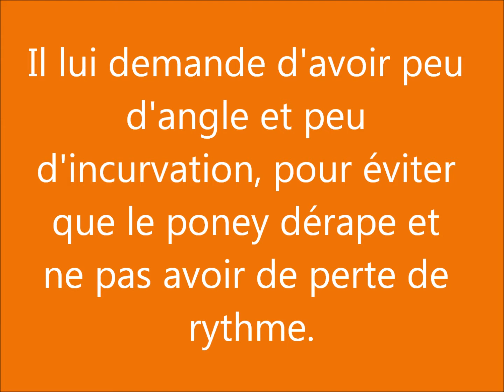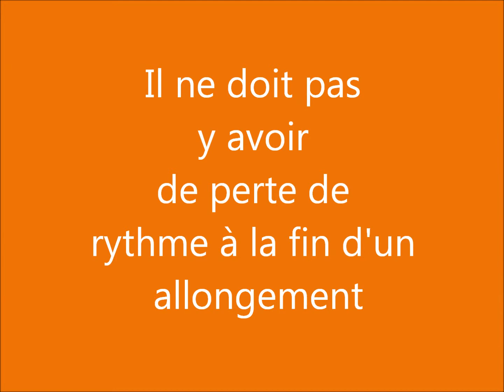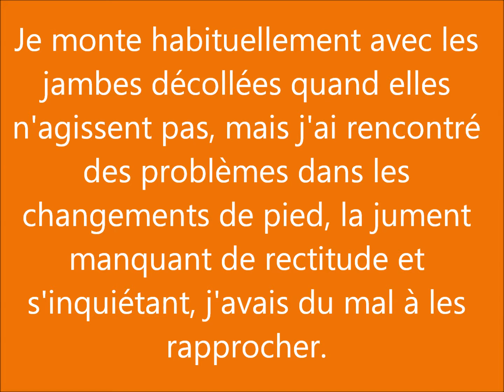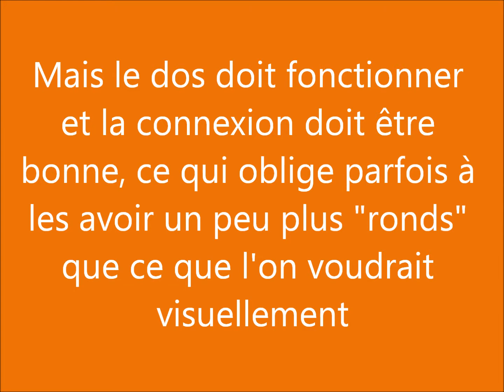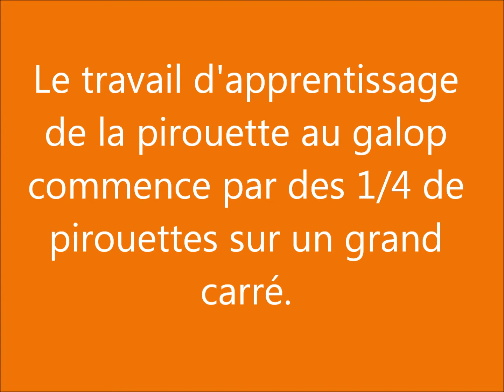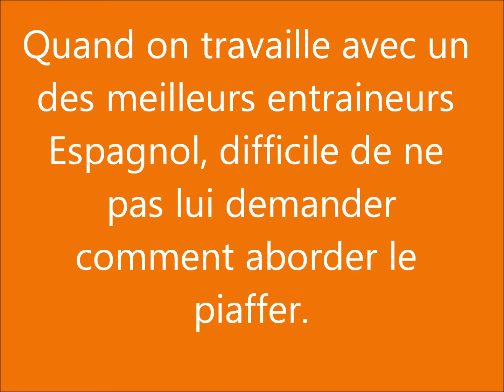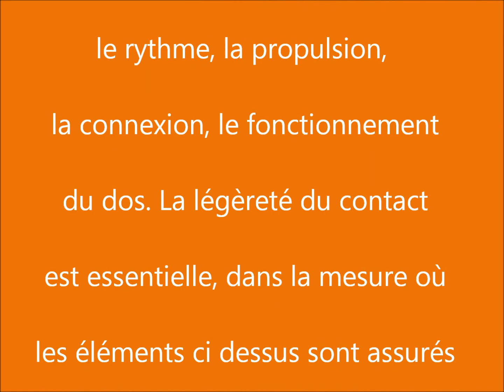Stage avec Juan Manuel Munoz Diaz les points clé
Les éléments les plus importants de mon stage avec l'entraineur Espagnol Juan Manuel Munoz Diaz, bien connu pour nous avoir fait vibrer avec Fuego, notamment lors de reprises en musiques pleines de vie et de sens artistique. L'article complet est à retrouver sur le site Lydie.k think dressage.